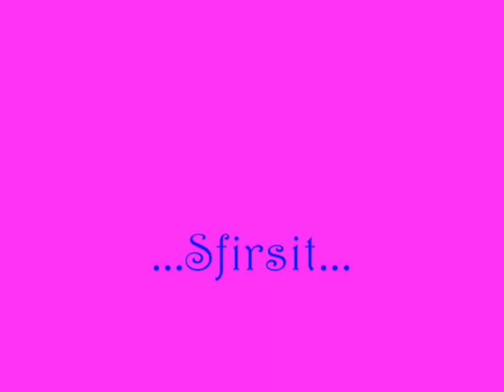Mariana Saharnean.wmv 2010